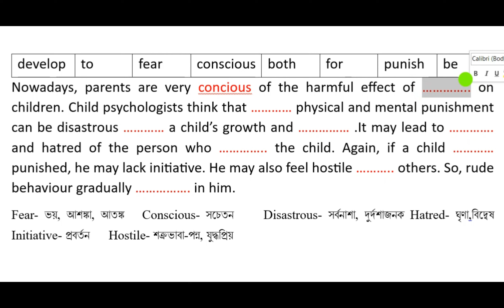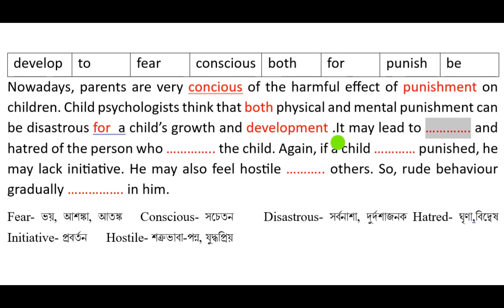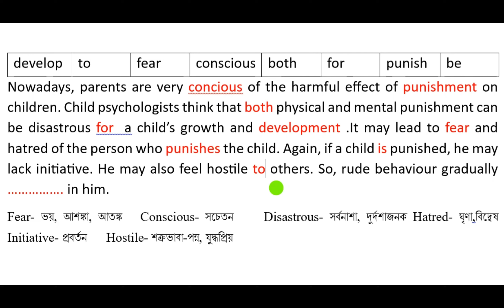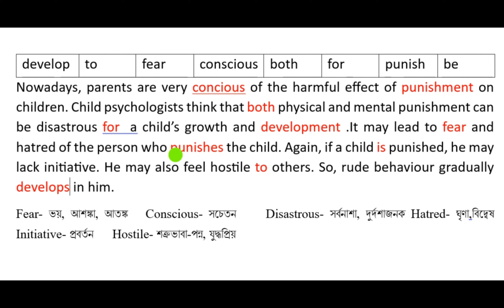English 2nd Paper Board Question Practice - 01 || SSC || ইংরেজি ২য় পত্র বোর্ড প্রশ্ন সমাধান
ssc english second paper board question,
ssc english 1st paper question no 3,
english 2nd paper question ssc 2022,
english 1st paper board question 2019,
english 1st paper question ssc 2022,
hsc english 1st paper question solution 2022 dhaka board,
ssc 2022 english 2nd paper dhaka board question solve

ssc english 2nd paper question 2022 dinajpur board ssc english 2nd paper qustion 2022 mymensingh board

ssc english 2nd paper question 2022 jessore board

ssc english 2nd paper board question 2022

ssc english 2nd paper question 2022 dhaka board

ssc english 2nd paper rajshahi board question 2022

ssc english 2nd paper question 2022 dinajpur board

ssc english 2nd paper question 2022 jessore board hsc english 2nd paper question 2022 mymensingh board
ssc english 2nd paper question 2020 dinajpur board ssc english 2nd paper question 2020 mymensingh board
ssc english 2nd paper question 2020 barisal board

ssc english 2nd paper question 2020 chittagong board

ssc english 2nd paper question 2020 sylhet board

ssc english 2nd paper question 2020 jessore board

ssc english 2nd paper question 2020 rajshahi board

ssc english 2nd paper question 2020 comilla board

ssc english 2nd paper question 2020 dhaka board

ssc english 2nd paper question 2019 rajshahi board

ssc english 2nd paper question 2019 comilla board

ssc english 2nd paper question 2019 sylhet board

ssc english 2nd paper question 2019 dinajpur board

ssc english 2nd paper question 2019 chittagong board

ssc english 2nd paper question 2019 jessore board

ssc english 2nd paper board question 2019 hsc english 2nd paper question 2019 comilla board